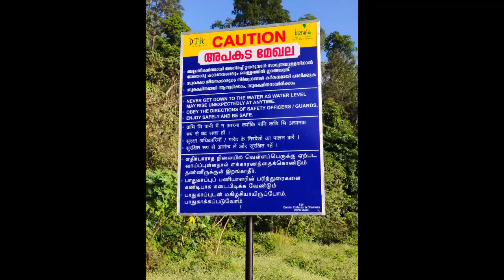Anchuruli Tunnel idukki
Idukki water source, Anchuruli Tunnel, Anchuruli waterfall, idukki vibes, Kerala, kattapana
Kattapana to Anchuruli below 15 km
bala vlogs